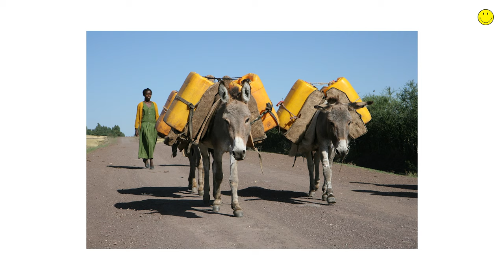SMILEY NEWS | How these donkeys are crucial to clean water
Owning a donkey means access to clean, fresh water for some of the most vulnerable people in the world, particularly those in remote areas in lower to middle income countries.

The Donkey Sanctuary is an international organisation designing and delivering programmes, which integrate donkey welfare into international development issues.